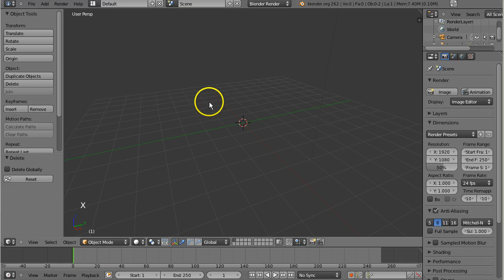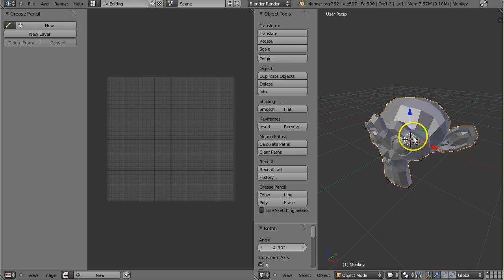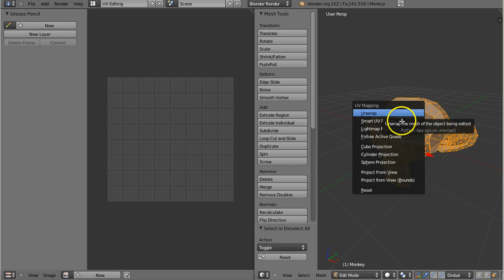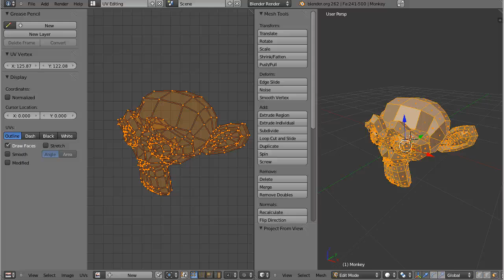Eesti Blender - 3D võreobjekt 2D vektorgraafikaks